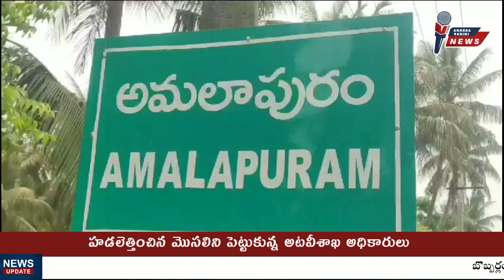అమలాపురం పంట కాలువలో పట్టుబడిన మొసలి | Crocodile teeror in Village canal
అమలాపురం పంట కాలువలో పట్టుబడిన మొసలి | Crocodile teeror in Village canal | @andhravahininewstelugu